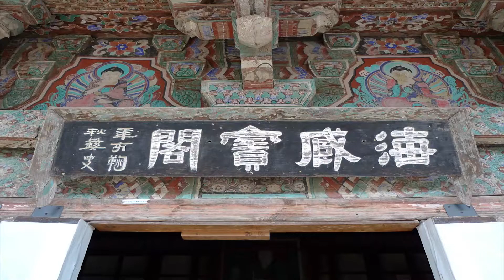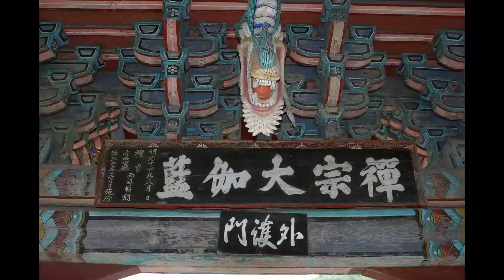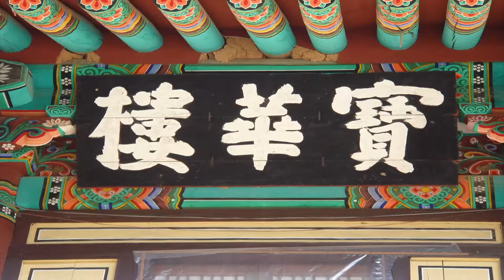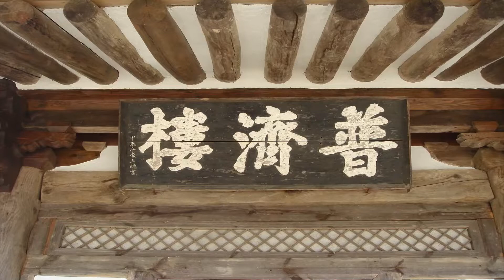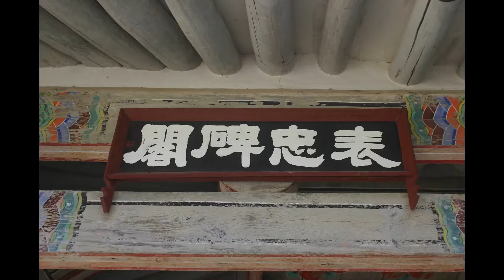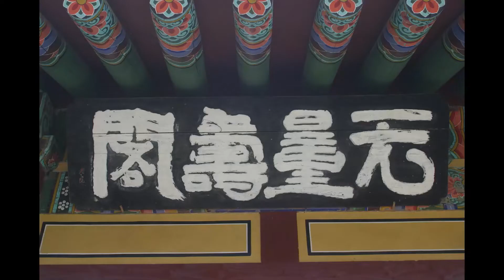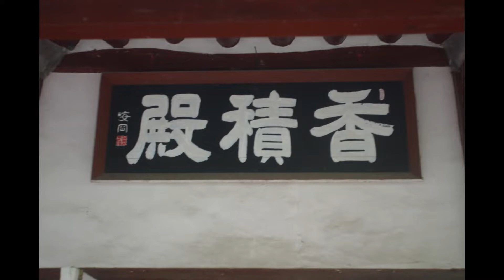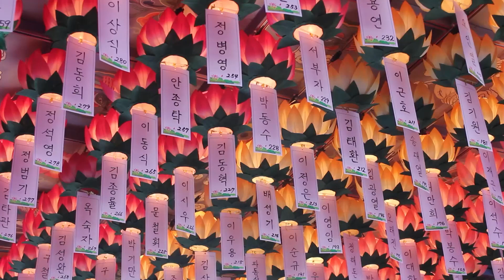고우스님 - 재가자를 위한 육조단경 강의 (39회). 28,眞假(참됨과 거짓).